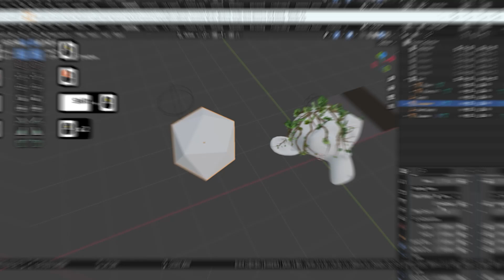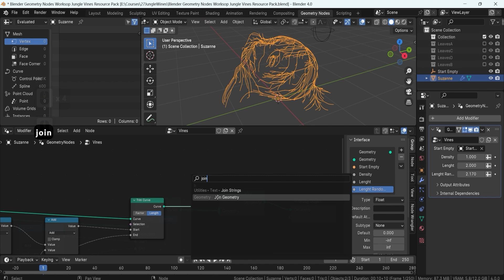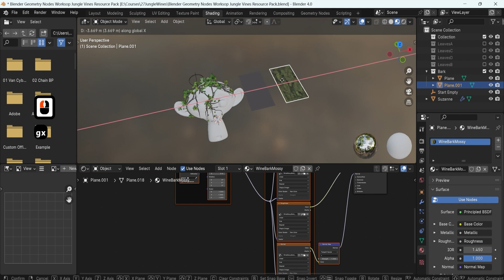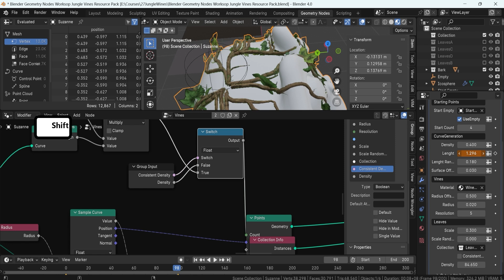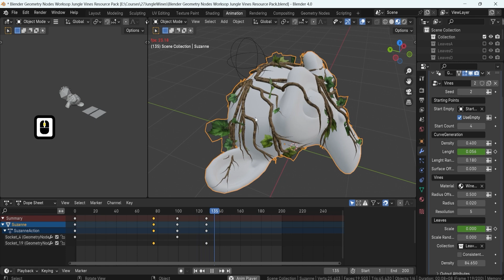Blender 4 Geometry Nodes Workshop Jungle Vines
Transform your digital landscapes into breathtaking ecosystems with our specialized online course, 'Blender 4 Geometry Nodes Workshop: Jungle Vines'. Discover how to create lifelike jungle vines in Blender with our comprehensive online course, designed for both beginners and experienced 3D artists. his Blender 4 Geometry Nodes tutorial is your step-by-step guide to mastering complex vegetation in digital environments.

🚀 Embark on your 3D modeling journey with Blender 4 and earlier versions through our in-depth courses. Designed for enthusiasts at every skill level, we provide expert guidance for beginners and advanced users alike. Our curriculum is especially renowned for its comprehensive coverage of Geometry Nodes, making it the go-to resource for mastering this vital aspect of Blender!

🔗 Find All My Useful Links in One Place

Visit 3DTudor's Link Hub for easy access to all my resources and social media channels

Your Likes & Subscriptions Fuel My Passion!
Together, let's make 3D modelling a fun and engaging journey!

🎓 Expand Your Skills with 3D Tudor Courses on Multiple Platforms

Skillshare: Get 14 days of free premium access with my referral

Join the Blender Community Movement!

Discover More on My Other Platforms

Discover the World of 3D Modeling with 3D Tudor: Your Ultimate Resource for Blender 4 & Beyond

🌐 Welcome to the 3D Tudor YouTube Channel – your one-stop destination for mastering Blender 4 and earlier versions, with a special emphasis on Geometry Nodes. I'm Neil, the passionate founder of 3D Tudor, joined by expert Lukas. Together, we're dedicated to delivering comprehensive, easy-to-follow guides on Blender and Unreal Engine 5.

🔥 Our channel stands out as a leading authority in 3D modeling. We offer in-depth tutorials on Blender's latest features, including a specialized focus on Geometry Nodes – the groundbreaking tool for procedural modeling. Whether you're exploring Blender for the first time or advancing your skills in Unreal Engine 5, our content caters to all levels.

✨ At 3D Tudor, we're committed to providing you with the best resources for game design and 3D art. Our tutorials and courses cover the full spectrum – from Blender's robust modeling tools to Substance Painter's detailed texturing techniques, and into the immersive world of Unreal Engine 5 for game asset creation and environment design.

We regularly update our content with the latest trends and techniques in Blender and Unreal Engine. Join our growing community of learners and creators, and embark on a journey to transform your 3D modeling dreams into reality.